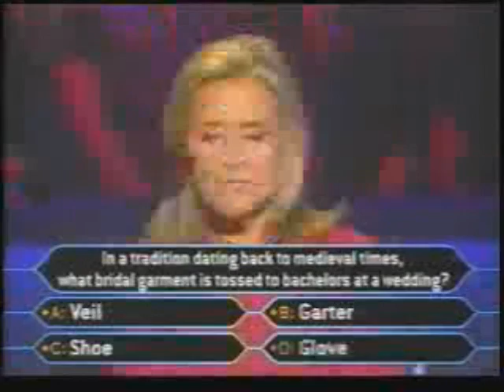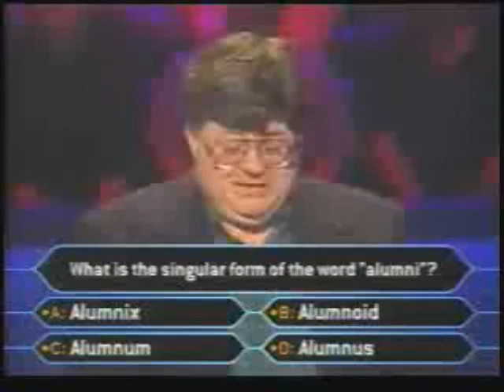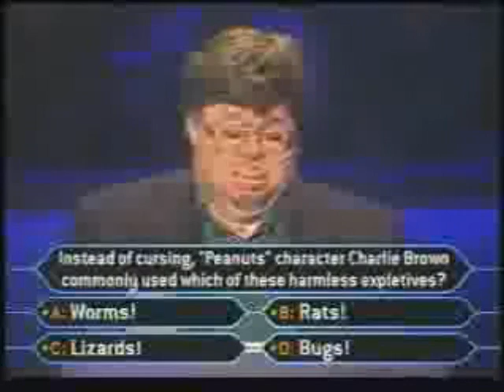Gordon Purcell on Who Wants To Be A Millionaire - Part 1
Gordon Purcell tries his luck at winning big money on Millionaire.